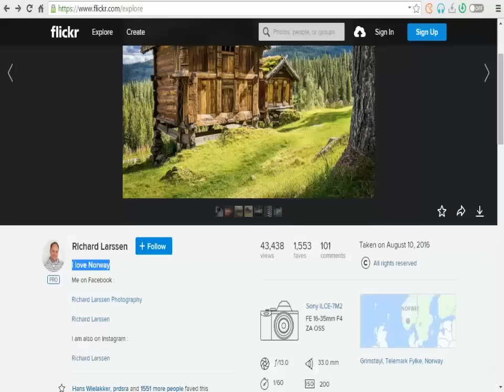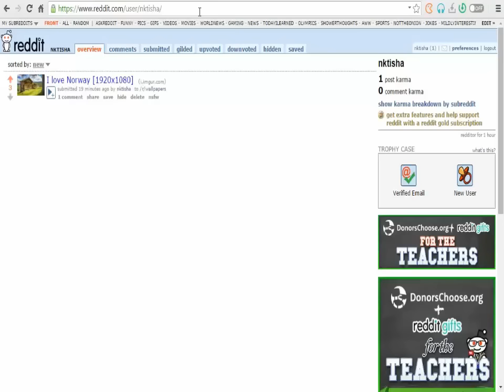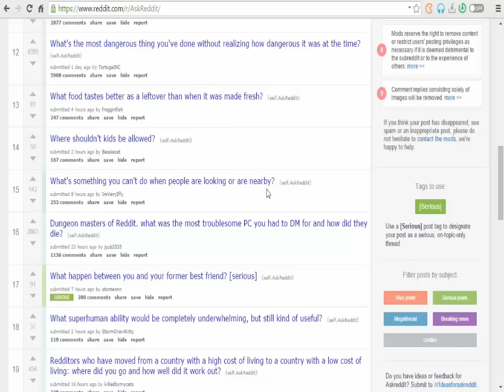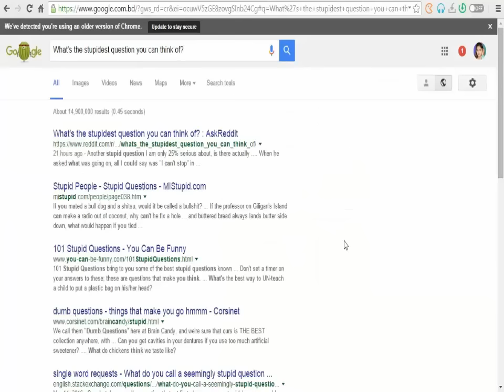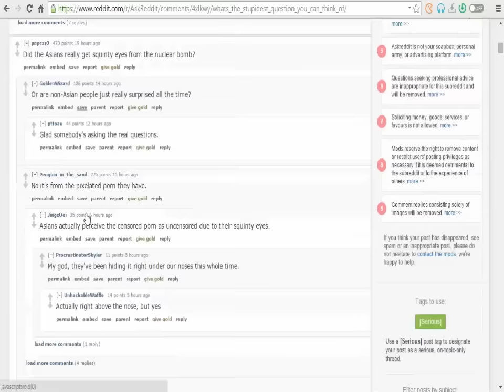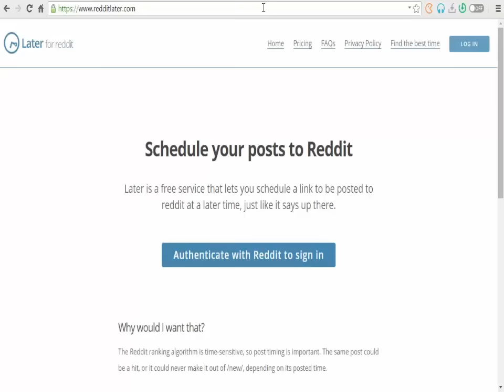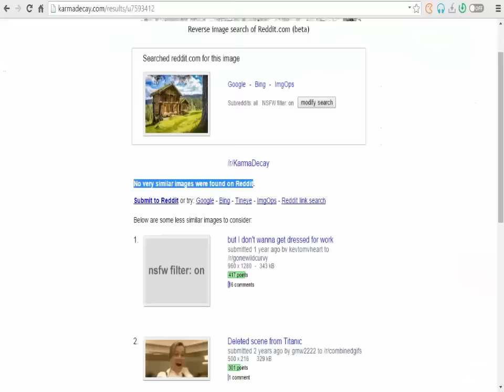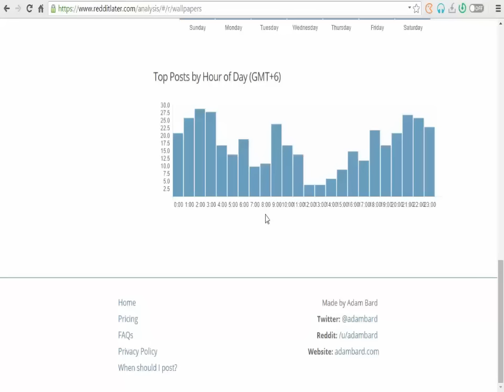Reddit Bangla Video Tutorial: Part-4 | Free Affiliate Marketing Tips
Reddit is a popular online community created to share stories, pictures and links with other members, called "redditors". Karma is a simple way to evaluate a user's contributions to the Reddit community at large. Karma is displayed as a number next to your username. The more karma you have, the more the other redditors will respect you, communicate with you and pay attention to your posts.

Related Terms:
- What is Reddit
- Reddit Bangla Video Tutorial
- Reddit Marketing
- Reddit Video Tutorial
- Affiliate Marketing Tutorial
- Free Affiliate Marketing Tutorials
- Social Bookmarking